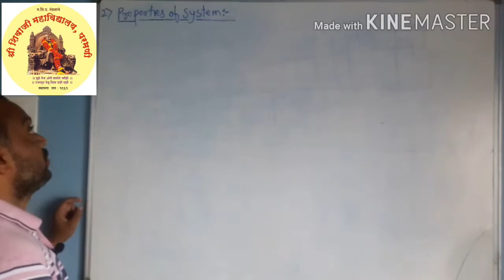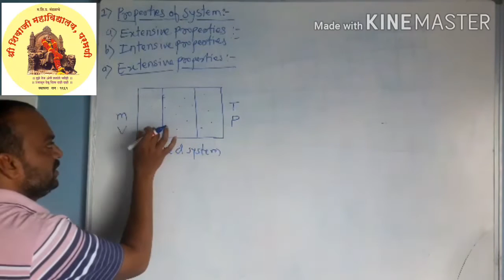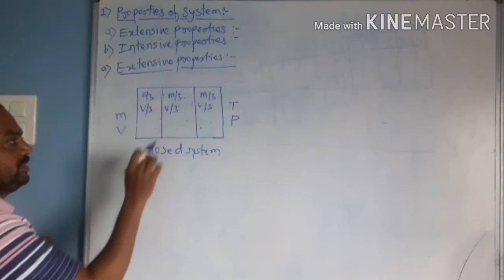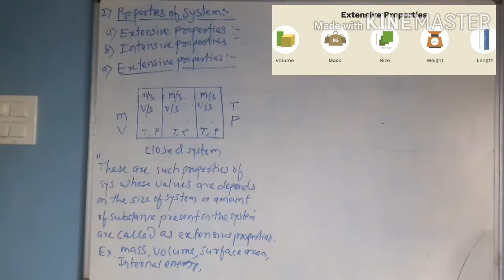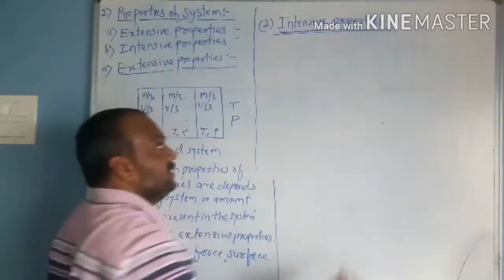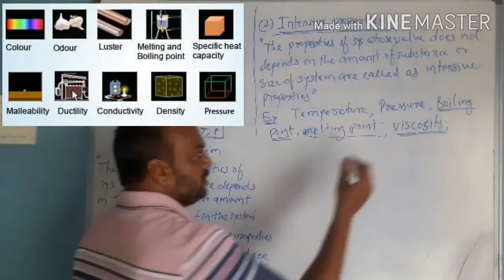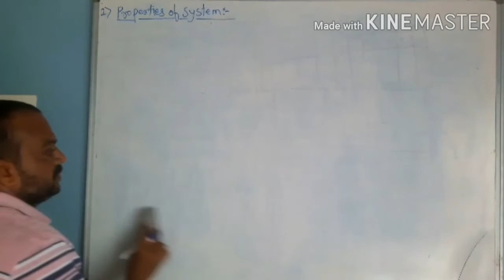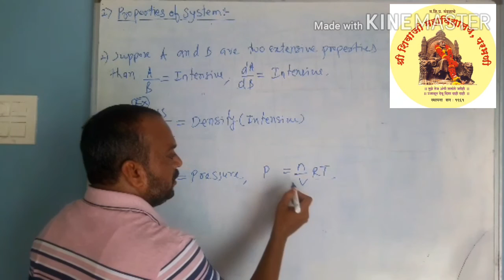Thermodynamics Lecture-3 Shri Shivaji College Parbhani- By Lathkar sir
Properties of System
a) Extensive properties
b) Intensive properties